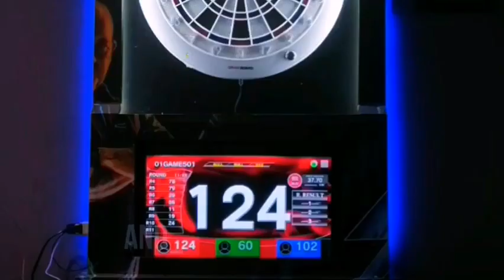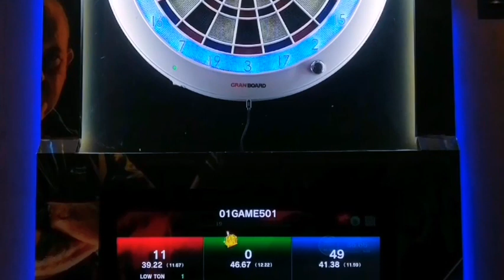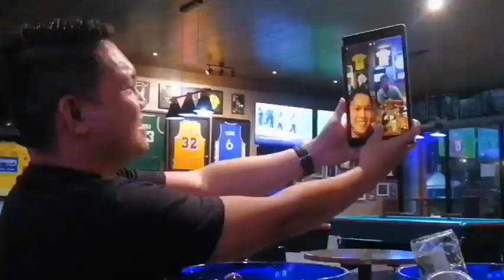HEARTFELT SURPRISE LGBTQ PRIDE | SERENADE VLOG 01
My first time of a gig like this, serenade. It was a day full of love, suspense, excitement, fear all mixed up!

We didn't expect that something will happen to our client, car trunk hit his head, we didn't know what to do if we will stop or just continue, we still nailed it! 👍👏😁

Thank you again for the experience, it was fun! They invited me to join them to celebrate their 2nd monthsary at night, now they're my good friends, it's a start! 💕👍😁🤗